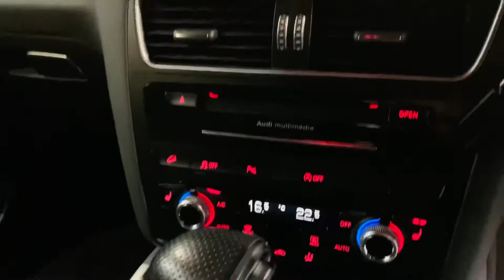Audi Q5 2.0 TDI S line Plus S Tronic quattro